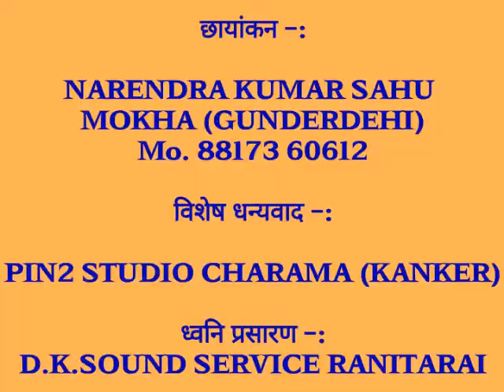DHARTI KE SINGAAR ll छत्तीसगढ़ी लोककला मंच भोथिपारकला ll CG LOKGEET